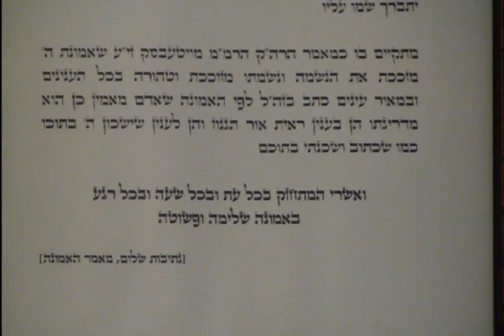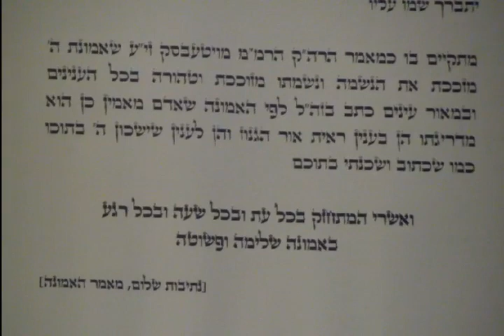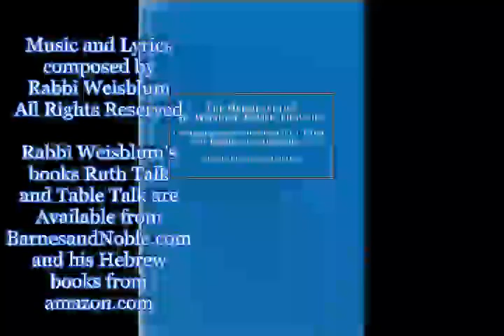Daf Yomi Talmud Pesachim Gemarrah Passover page 26 Rabbi Weisblum דף יומי תלמוד גמרא פסחים פסח כ"ו